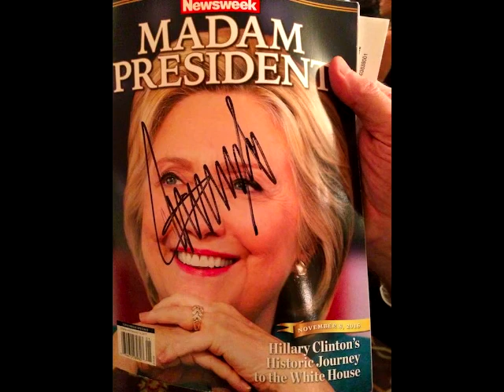President Hillary Magazine Cover Spotted On Trump’s Desk Along With Something VERY Different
President Hillary Magazine Cover Spotted On Trump’s Desk Along With Something VERY Different About It

While the most healthy choice after going through some loss is to find a way to cope and move on, sometimes that’s hard to do when others keep bringing it up. It’s especially hard when you yourself bring it up every single chance you get. I’m talking, of course, about Hillary Clinton’s beautiful loss to Donald Trump last November. We are now over six months into President Trump’s tenure as President, and people are still interviewing Hillary and she’s still talking about all the good reasons she has for losing.
I think conservatives would be willing to just pick up and move on, but if she want’s to keep talking about it, we may as well oblige her. The White House was hers to lose, and she still managed to screw it up. I mean, at one time, it was literally her house, and she’s been seen on Capitol Hill for one reason or another ever since the early 90’s, and then President Trump just came out of nowhere and snatched it right away from her. It’s gotta burn.Obviously, none of us knew when we woke up on November 8th what the results would be, and the nature of news being what it is, newspapers had to plan accordingly. Because of that, there were quite a few publications that had two different versions of their magazines and papers ready to be distributed, depending on who won the election. Obviously, those print runs with the loser on them had to go somewhere, and there’s at least one conservative that found a good use for one.This brilliant soul found a copy of Newsweek, declaring Hillary to have won and got Donald Trump to sign it. Like I said, brilliant.Via Conservative Tribune:As our readers will no doubt recall, there was a veritable certainty among the mainstream media and the polls that Hillary Clinton would win the 2016 election. With that certainty in mind, a third-party company named Topix Media shipped out Newsweek magazines declaring Clinton as president prior to the election, while the Donald Trump magazine covers were still being produced.According to NBC, the covers that had been shipped prior to the election were recalled once it was clear Trump was going to win, but not before some of the Clinton “Madam President” magazines had already been sold.